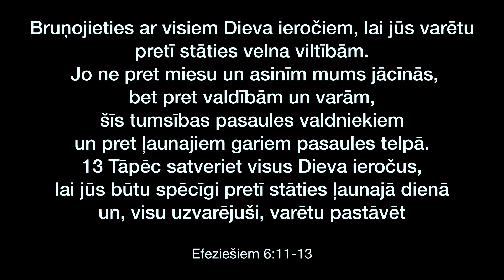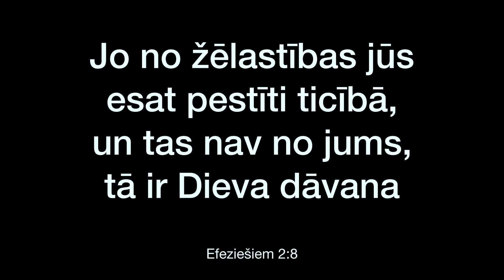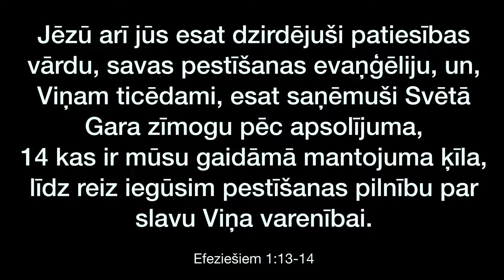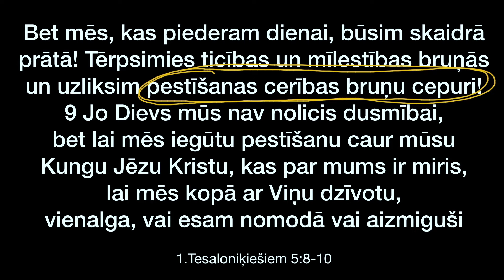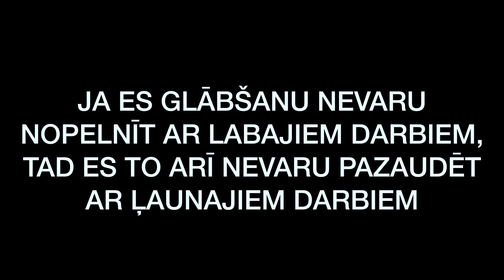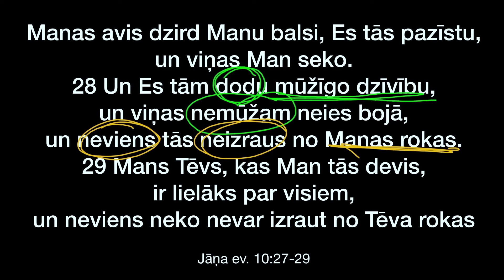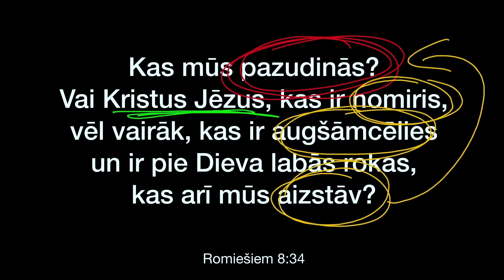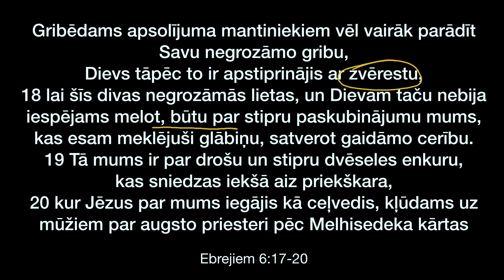PESTĪŠANAS DROŠĪBAS nozīmē cīņā pret sātanu | Svētruna | Efeziešiem 6:17a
Svētruna no Dievkalpojuma ieraksta 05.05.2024

Sludina - Toms Bermaks

Dievkalpojums katru svētdienu Lāčplēša ielā 62 16:00.

Varat atbalstīt mūs šeit:
LIEPĀJAS BAPTISTU CENTRA DRAUDZE
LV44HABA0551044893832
MĒRĶIS - ZIEDOJUMS